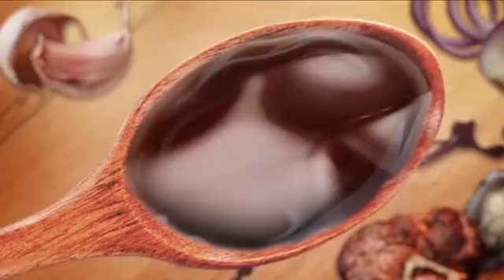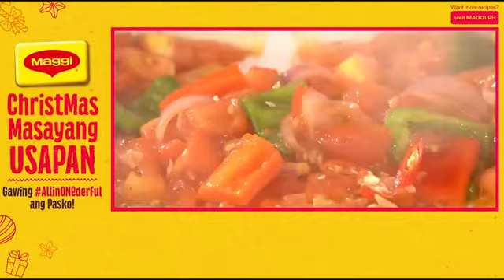Full Video: Sarah Geronimo nagluto kasama ang kanyang Ate Juday.